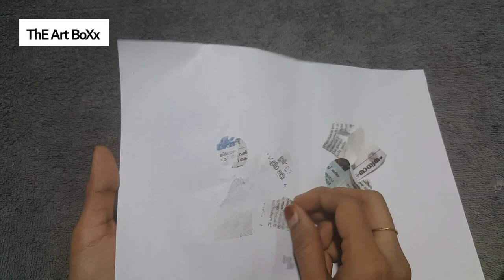How to make fevicol glue at home | ThE Art BoXx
Hello Everyone !
I hope you guyz are enjoyed it and is very helpful to you.It can be used for 2-3 months. you can store it in the fevicol bottle by adding water and keep in the fridge.

Happy Crafting :)